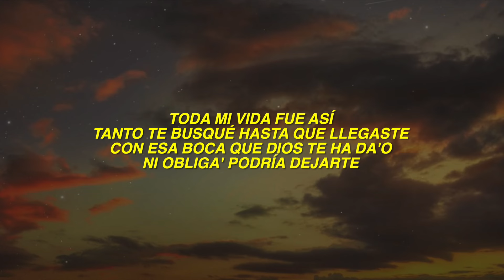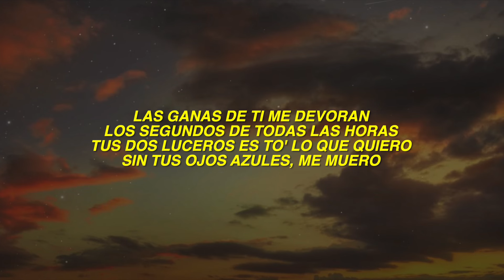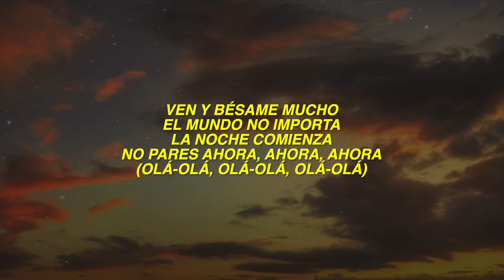Shakira - La La La (Lyrics) World Cup 2014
⭐️ Follow Our Apple music Playlist 🎧 Shakira - La La La (Lyrics) World Cup 2014

🎤 Lyrics: La La La - Shakira

Olá, olá!

[Chorus: Shakira]
[Post-Chorus: Shakira]
Leggo
Leggo
Leggo
Leggo

[Post-Chorus: Shakira]
Leggo
Leggo

[Chorus: Shakira]
La, la, la, la, la (Oh, oh, oh, oh)

[Post-Chorus: Shakira]
Leggo
Leggo
Leggo
Leggo